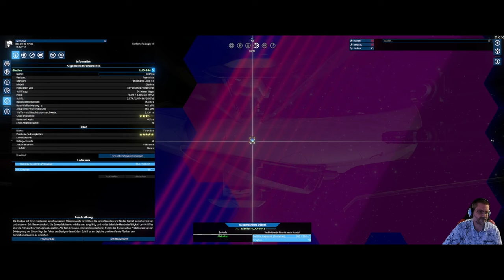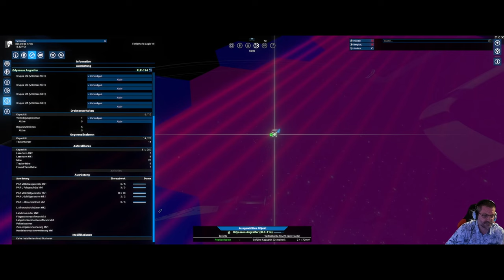X4 - Foundations - Let´s Play #4 - Das herrenlose Schiff Odysseus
Wir holen uns die Odysseus aus einem Xenon-Sektor